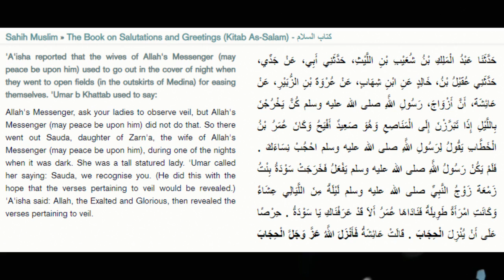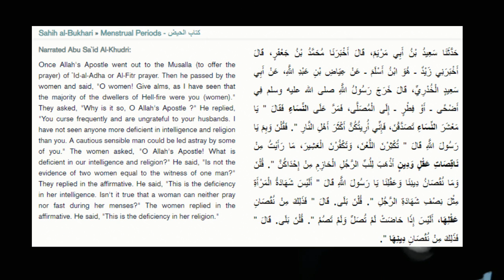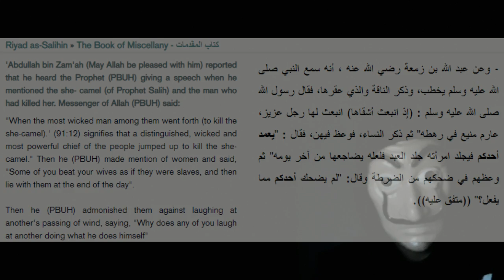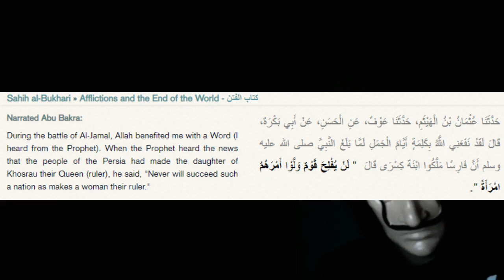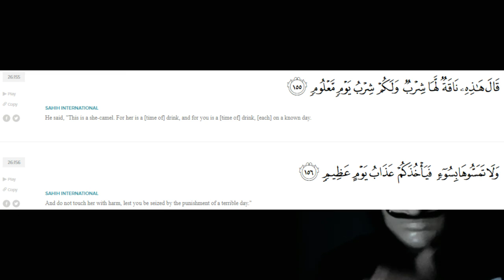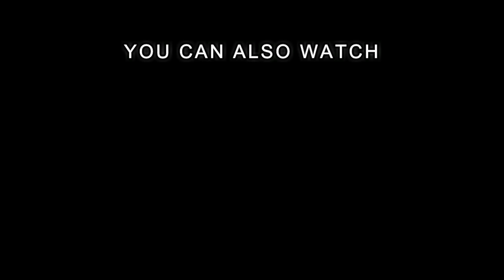The truth about women in Islam - كشف حقيقة المرأة في الإسلام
Millions of Muslim girls suffer daily silence in Arab societies.. for how long?

For Support :

Hello my name is David Rajany I love studying religions in general and Islam in particular because I am from a Muslim background and a Muslim community prefer to hide the face in order to preserve my personal safety ... When I criticize your religion this does not mean that I hate you on the contrary I have Muslim friends and a Muslim family and I love them very much .
Always remember: “A believer who does not accept criticism of his religion is a believer who is not sure of his faith and his religion.”
Sources